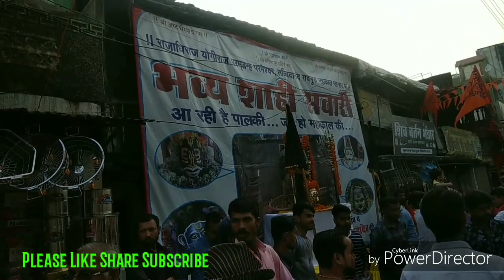भव्य शाही_सवारी, पालकी_यात्रा, काले_महादेव होशंगाबाद मध्यप्रदेश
प्रतिवर्षानुसार महाशिवरात्रि के पावन पर्व पर होशंगाबाद के प्रसिद्ध शिव मंदिर ,काले महादेव की भव्य शाही सवारी (पालकी यात्रा ) निकाली गई,जिसमे शिव भक्तों ने बढ़ चढ़ कर भाग लिया।